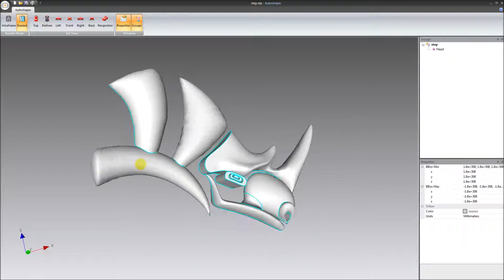Autoshaper converts nurbs from Rhino 3DM into STEP file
The new version of Autoshaper software supports import and export from Rhinoceros 3DM file format. The free evaluation version is available from the product